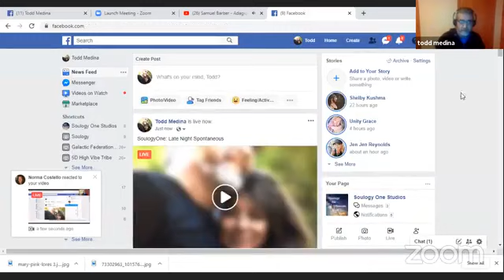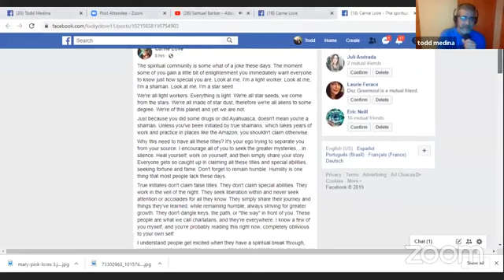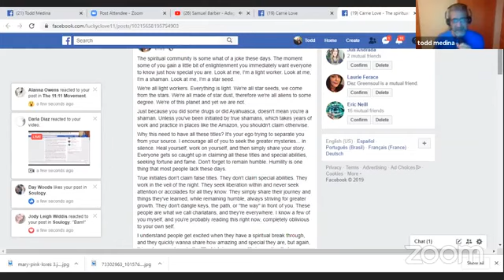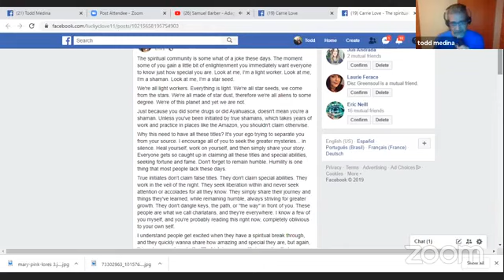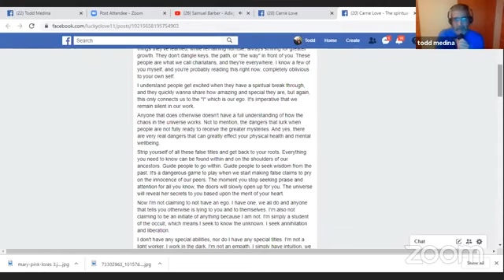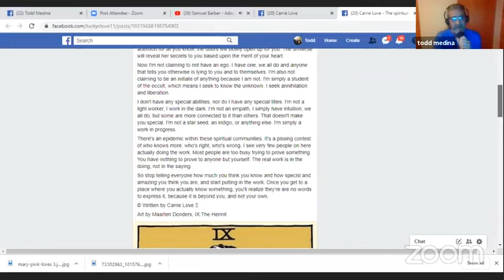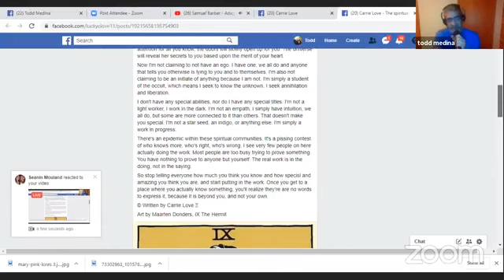SoulogyOne: late night spontaneous live with Ion Boldi soulogy admin